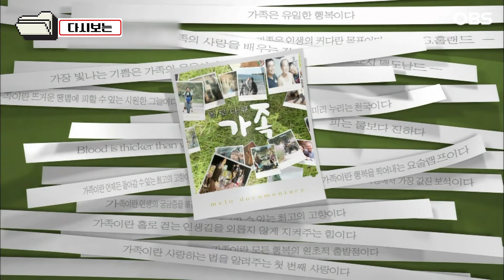[다큐 ‘가족’ 131회 2부] 한마디도 지지 않고 따박따박 말대꾸하는 14살 사춘기 딸에 한숨만 나오는 아빠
OBS경인TV [멜로다큐 가족] 131회 "섬 연도의 마지막 삼남매"

경남 창원시 진해의 작은 섬마을,
연도 이곳은 집 밖으로 나가기만 하면 사방이 아이들의 놀이터다.
끝없이 펼쳐진 바다는 아이들에게 수영장이자 고동을 잡을 수 있는 놀이 공간이 되고
드넓은 모래사장은 아이들의 상상의 나래를 펼치기에 부족함이 없다.
또한 매일 지평선 아래로 뉘엿뉘엿 지는 해는 아이들에게 돈으로도 살 수 없는 멋진 그림을 선사 해주는데...
바다, 산, 그리고 자연 섬의 모든 것들을 사랑한다는 삼남매 가족의 이야기가 펼쳐진다.